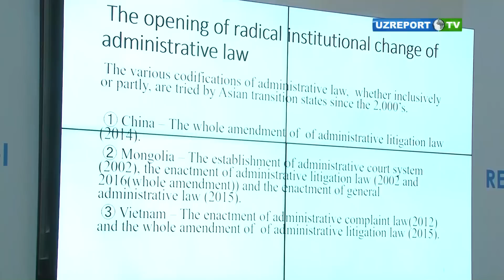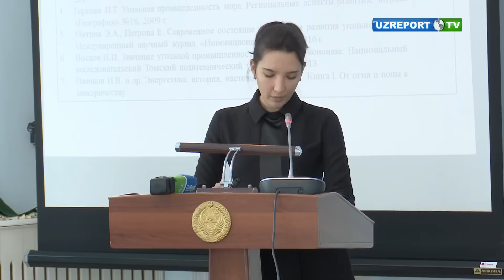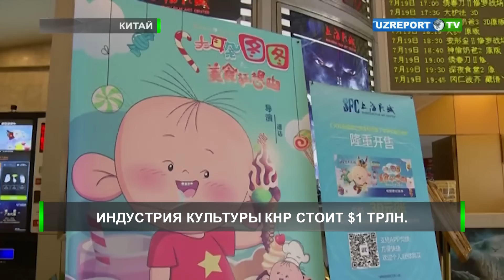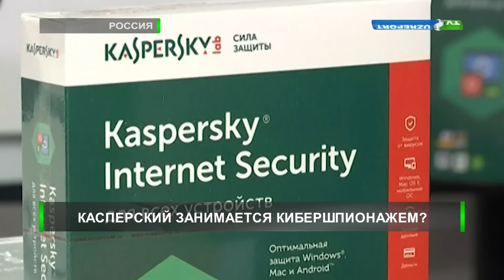Новости Узбекистана 7/24 (30.10.2017)